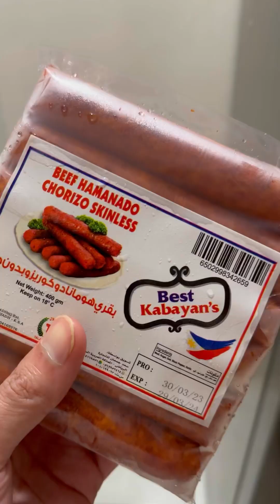How I manage my budget for foods😜